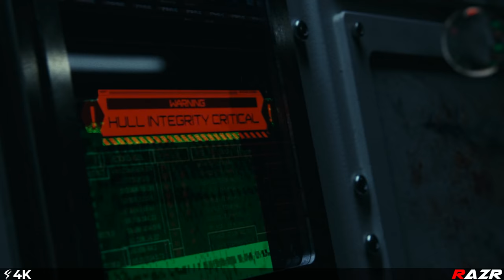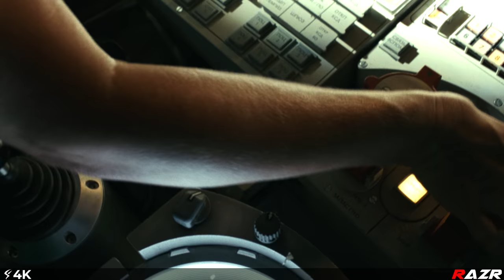Monster Rat Destroys Space Lab (4K) Rampage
Monsters Destroy Research Lab (4K) Rampage